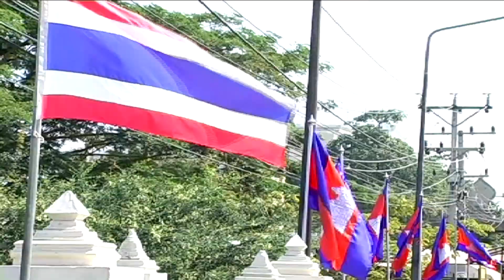ข่าวเที่ยง เขตเศรษฐกิจพิเศษสระแก้วเชื่อมการค้าเชื่อมสัมพันธ์